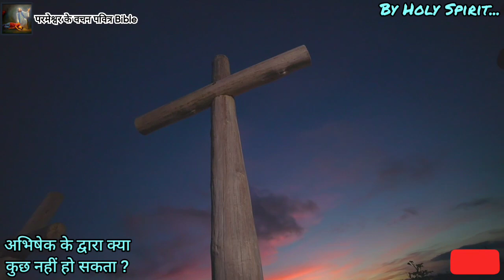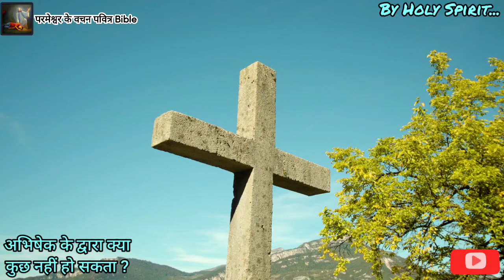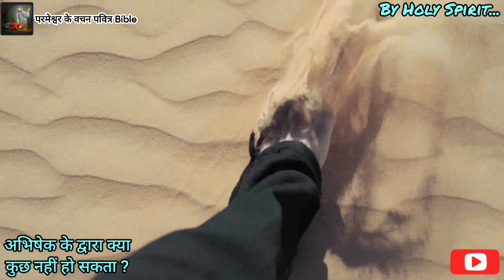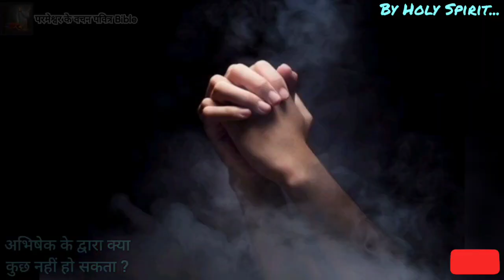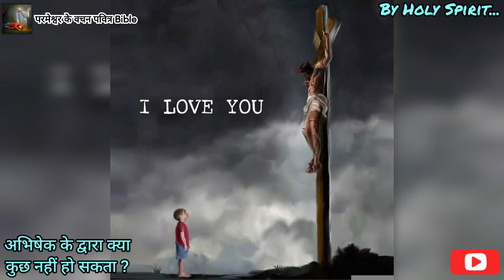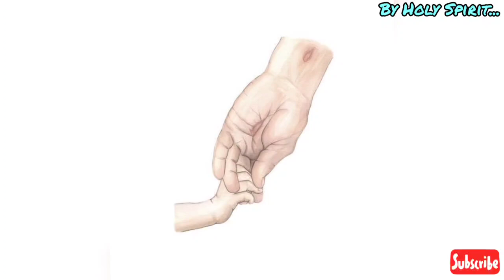क्या तुझे पता है कि अभिषेक के द्वारा क्या-क्या हो सकता है ? एक मसीही अभिषेक के बिना अधूरा और बेबस है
Praise God